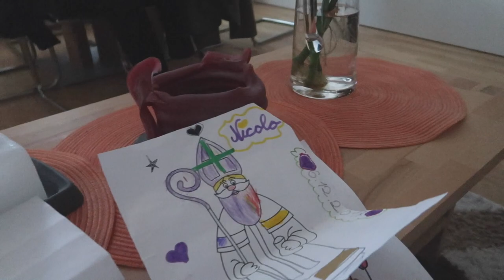ICH DURFTE DER NIKOLAUS IM KINDERGARTEN SEIN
Joooo, Vlog 43, hoffe er gefällt euch, bitte lasst mir eure Meinung da!

1. Welt verbessern
3. Instagram - Philipp Smile